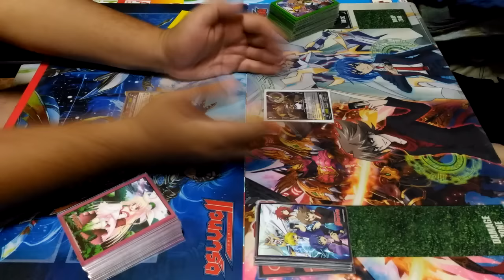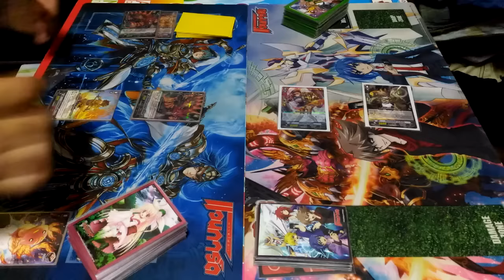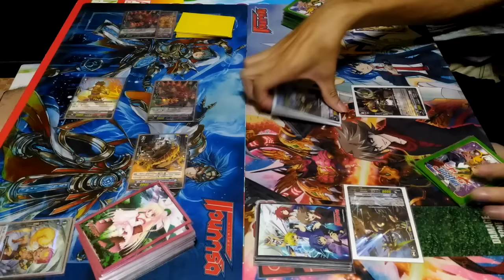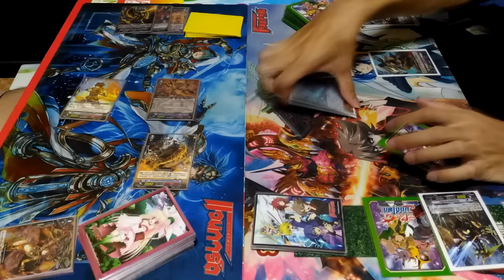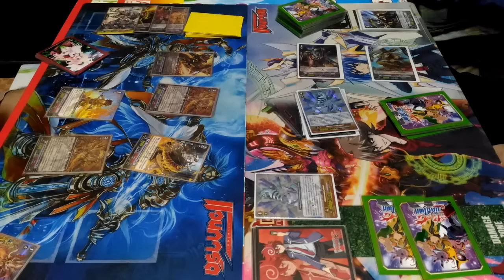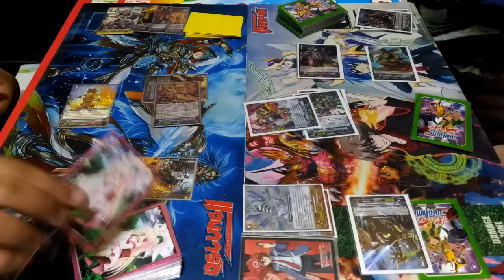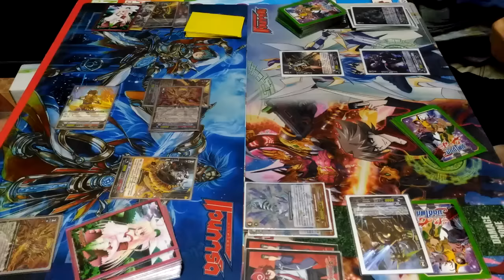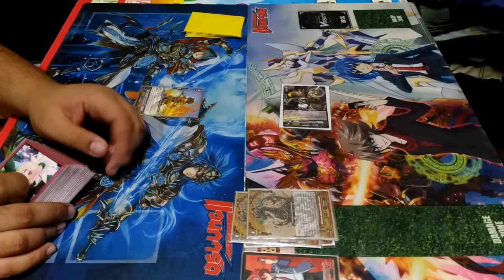Kagero (Dragonic Overlord The X) Vs. Gear Chrinicle (Chronojet Dragon) Battle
การต่อสู้ระหว่าง Kagero (Dragonic Overlord The X)(CP) Vs. Gear Chrinicle (Chronojet Dragon)(CP)